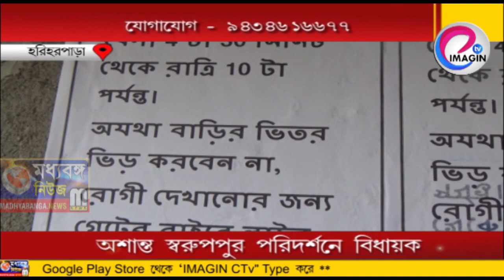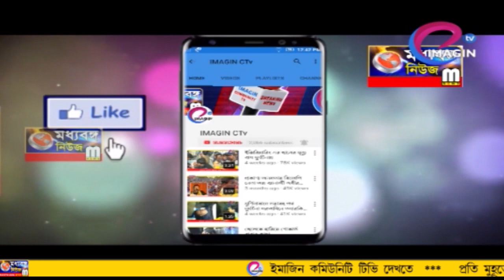অশান্ত স্বরূপপুর পরিদর্শনে বিধায়ক